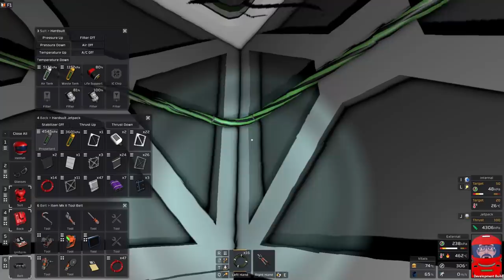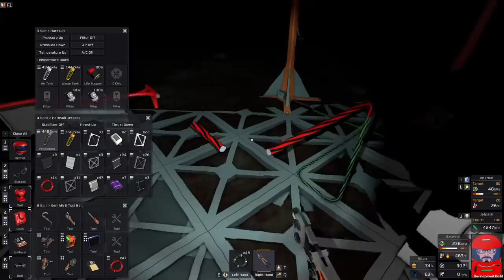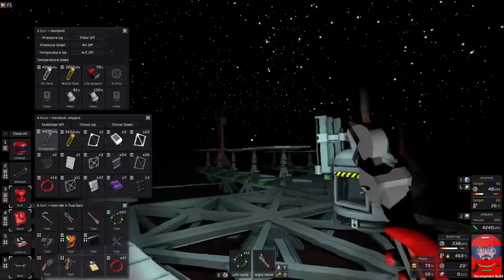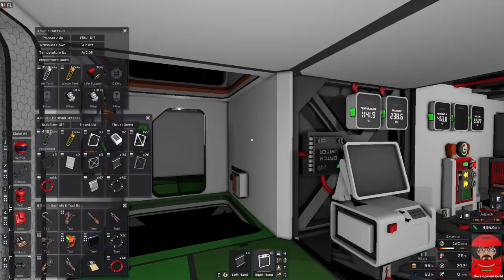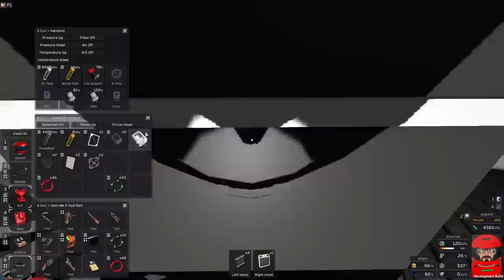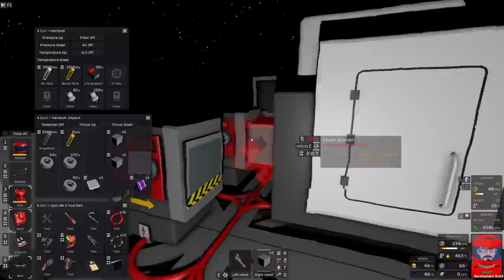Stationeers Let's play Venus 28 Out with the old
Today we are retiring the old starter base and clearing the way for the new ore sorter , Wilson reveals his master plan, and karma finally kicks me in the nuts.